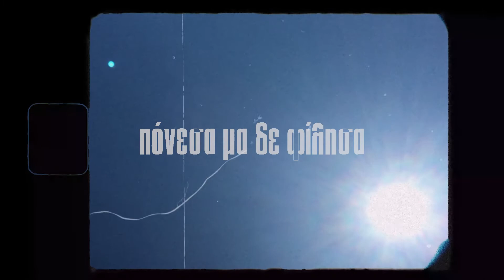MENTA, Coti Κ. - Άνισος Ουρανός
"Άνισος Ουρανός" από το νέο  album "Τελεφερίκ"

Mουσική: MENTA
Στίχοι: Coti Κ.
Μίξη, παραγωγή: Kώστας Βλάχας
Μastering: Mike Hillier, Metropolis Mastering

Ήταν απλά τυχαίο ή ανάγκη σαν τροχαίο;
‘Hθελε να 'ναι αστέρι, μα βρωμούσε καλοκαίρι
Tίποτα πια σαν πρώτα, δεν μπορούσε πια τα λόγια
Άνισος ουρανός και ο άνεμος εκεί
‘Hθελε να 'ταν άλλη πια, δεν υπήρχε διαφυγή
‘Eπεσα μα δε χτύπησα, χτύπησα μα δεν ένιωσα, ένιωσα μα δεν πόνεσα, πόνεσα μα δε φίλησα, φίλησα και δεν πέρασε, πέρασα και δεν κοίταξες, κοίταξες κι εγώ έπεσα